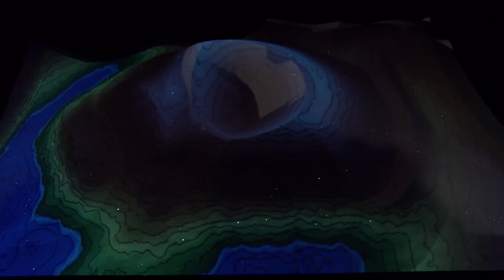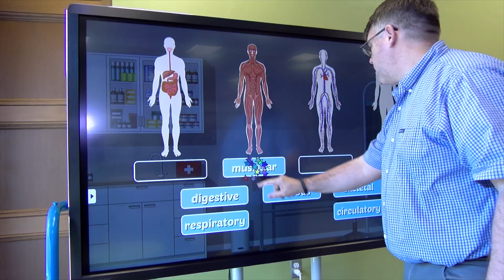Dateline Schools SC4 Experience Center Monday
This week on Dateline Schools we talk to Kirk Kramer about the neat existing and upcoming exhibits located at the Experience Center on the SC4 campus.